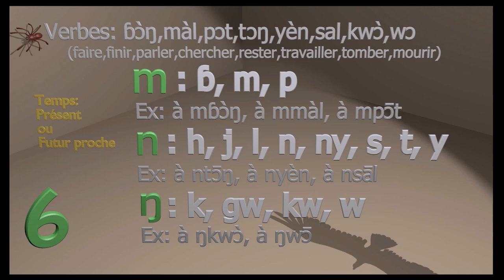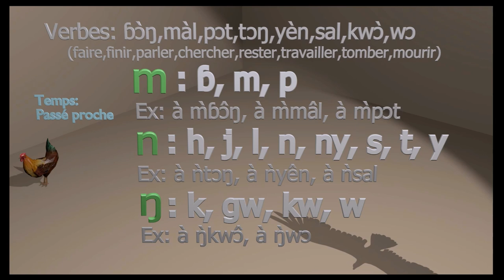Bassa Lecture et Ecriture 06 Les Consonnes à Tons